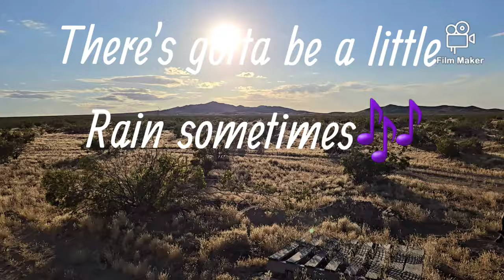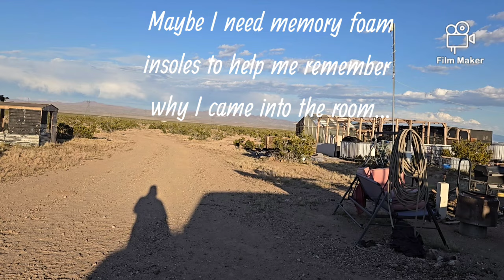Announcing Some Upcoming Topics, May 10, 2024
Solar and power connections, well pump power needs, generators, and more!